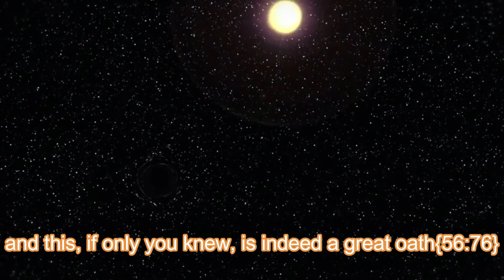BIAWAQIA TUN NAJOOM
The video is about the falling stars in black holes as mentioned in The Holy Quran#quranandscience